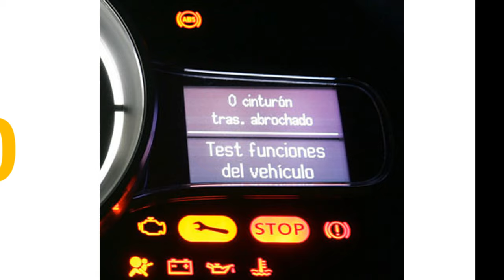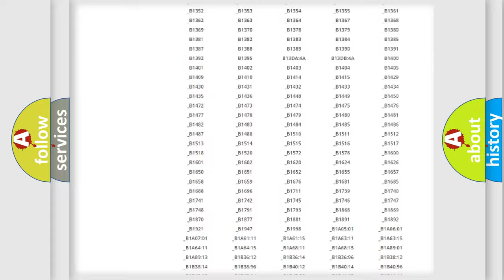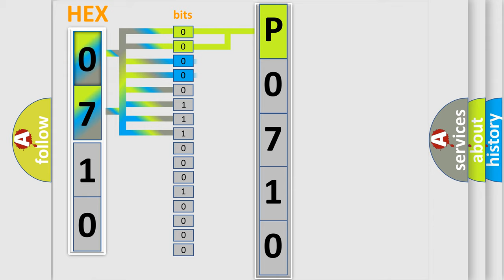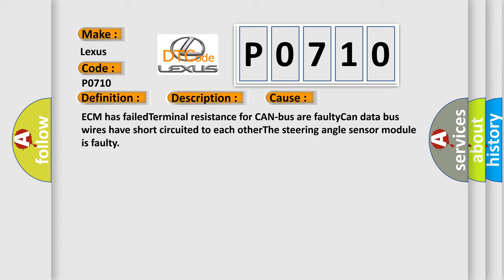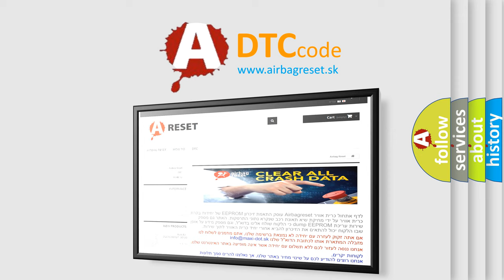DTC Lexus P0710 Short Explanation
Contents:
0:21 Basic DTC analysis according to OBD2 protocol standard.
1:48 Insight into programming
2:58 A diagnostically understandable description of the Diagnostic Trouble Code
3:05 Basic error definition

Make:
Lexus
Code:
P0710
Definition:
Lost Communication With Steering Angle Sensor Module
Description:
Key on,and the ECM detected that it has lost communication with the Steering Angle Sensor during its initial startup.The Engine Control Module (ECM) communicates with all databus-capable control modules via a CAN databus.These databus-capable control m
Cause:
ECM has failedTerminal resistance for CAN-bus are faultyCan data bus wires have short circuited to each otherThe steering angle sensor module is faulty